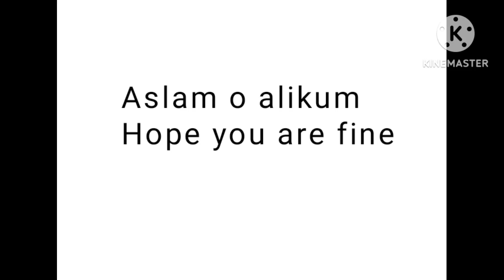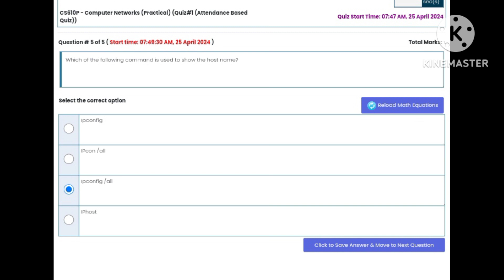CS610P Lab Quiz No 1 Solution Spring 2024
CS610P quiz 1 solution spring  2024,CS610P lab 1 quiz,cs610 practical quiz 1 solution, cs610p quiz 1,cs610 practical quiz, cs610p quiz, cs610p lab quiz 1,cs610P quiz 1 2024,cs610p quiz solution 2024